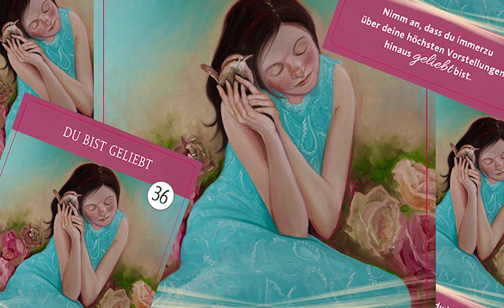Was ist eigentlich Selbstliebe? Neu Definiert! Gabrielle Orr - Akasha Chronik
Dieses Video ist ein Ausschnitt von einem live Akasha Chronik Seminar mit Gabrielle Orr.

👉 Akasha-Chronik-Orakel: You are loved. 44 Karten mit Buch (160 S.)
👉  Akasha-Chronik. One True Love: Der praktische Leitfaden, um das Buch deines Lebens zu lesen